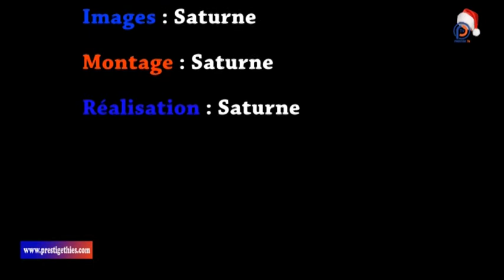INTÉGRALITÉ NUITE DE L'ODCAV THIES